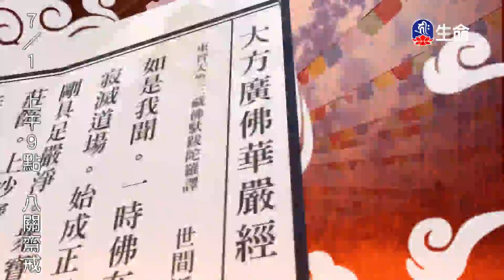華嚴經-如來出現品(15)夢參老和尚-1_長老法語_(lifetv_20230616_13：00)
長老法語_華嚴經-如來出現品(15)夢參老和尚。